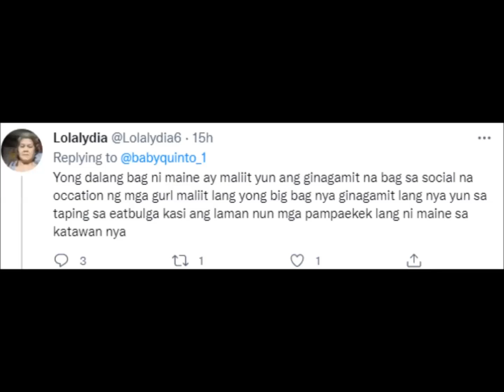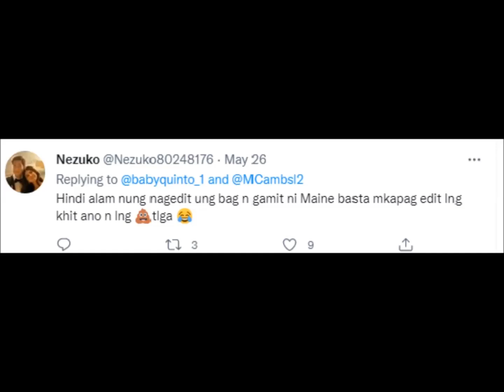YARN!!! ALDEN MAY NA SABI PALA PATUNGKOL KAY MAINE,KAYA PALA PANAY PARAMDAM…